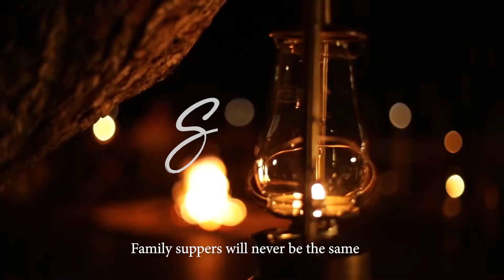𝐒𝐨𝐮𝐭𝐡 𝐋𝐮𝐚𝐧𝐠𝐰𝐚 𝐒𝐚𝐟𝐚𝐫𝐢 𝐰𝐢𝐭𝐡 𝐓𝐞𝐞𝐧𝐚𝐠𝐞𝐫𝐬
Multi-generational safari travel is on the rise: grandparents, parents and children are now enjoying a proper African safari together. But in Zambia’s South Luangwa it’s best to be a teenager - find out why...